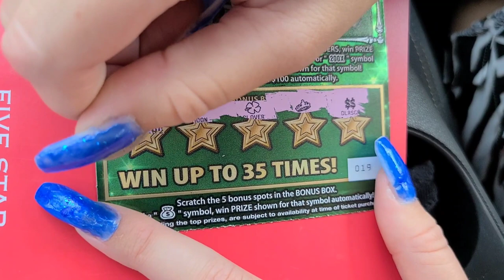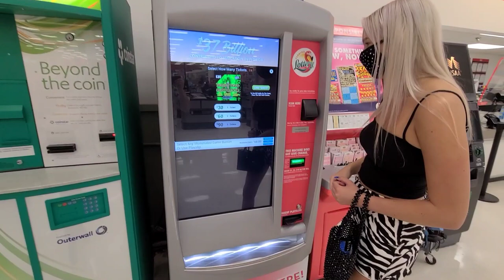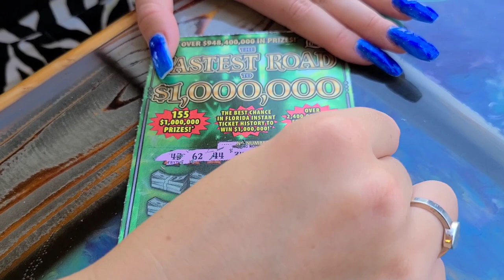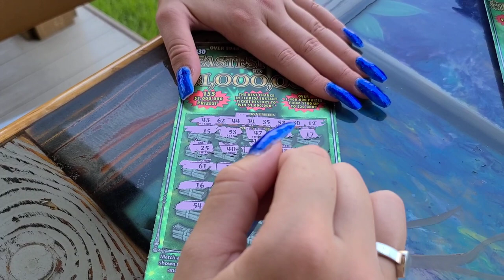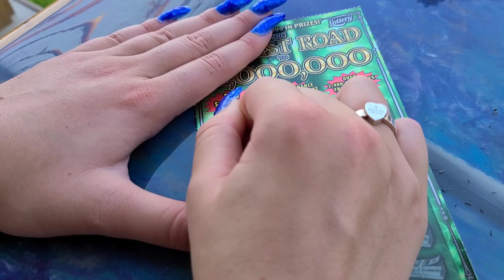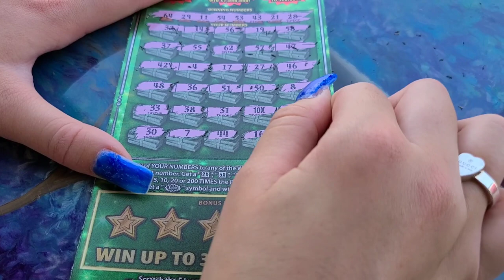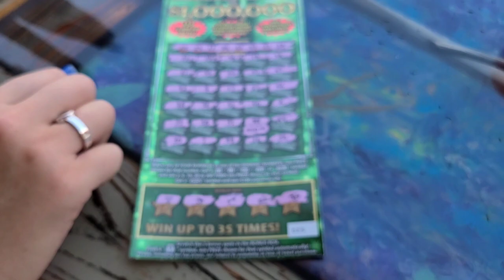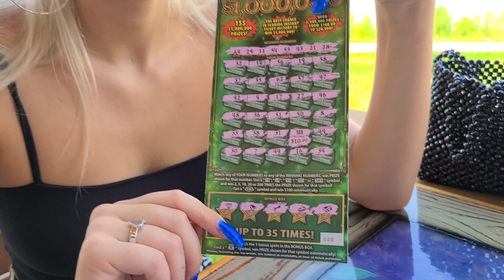CASHING THE CLAIMER: Turning Our Big Lottery Win Into More Profits W/ Miss Maddie and Gary McMullen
Everyone leave Gary McMullen some love in the comments below!